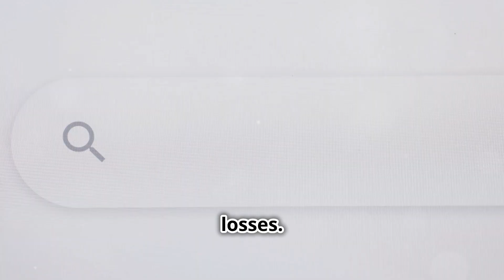Engineering Disasters That Changed the World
Discover engineering disasters that changed the world and the lessons learned from them. This video explores the impact of past engineering failures on the modern world.